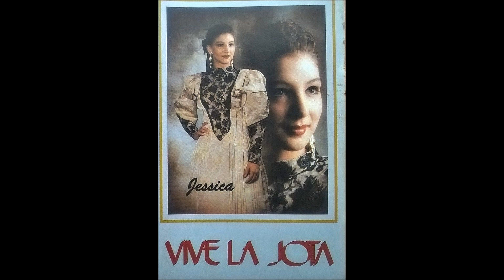JESSICA,VIVE LA JOTA .1992.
CARA A:

1-Ni por gozar de gran fama
2-Y el tiempo la maduro
3-A una madre vida mía
4-Carrico de siete estrellas (duo)
5-Para acariciar el cielo
6-Asomate a la ventana
7-Dale fuego al Chaparral
8-Suspiros de mi garganta
9-Rondaderas populares

CARA B:

1-Las aguilas de Aragón
2-Canto al campo canto al aire
3-No solo se crian flores (duo)
4-Aprieta bien el cantaro
5-Y yo nacida en Argel
6-Y si no te veo doble (duo)
7-Cuando se canta en la tierra
8-Los bolos

Con recuerdo entrañable a ESTAMPA BATURRA y DANZA VIVA.

Bandurria y Guitarrico: ALBERTO ARTIGAS.
Laud: JOSAN ESTEBAN.
Guitarra: ALBERTO y JESSICA.

Variaciones de estilo originales de JOSAN ESTEBAN.
Grabado en ESTUDIOS KIKOS (Zaragoza) Julio-1992

Empece, cantando con mi abuela pero ella no sabía cantar con guitarra
y un amigo suyo que era director de la laudistica de zaragoza me escuchó
y les dijo a mis abuelos que merecia la pena llevarme a alguna profesora para que me enseñara.

Fui con Mercedes Soro un tiempo y entre en el grupo "La Fiera" alli empezo a darme clases Jesus Burriel,
pero en el año 1990 nos fuimos parte del grupo de baile y de canto a "Estampa Baturra" y me quedé sin profesor,
curiosamente ese año 1991 fué el año que mas primeros premios conseguí,
me grababa las jotas en una casette y me las escuchaba hasta que me gustaba como me salían, o sea fuí un poco autodidacta.

En 1991 quisé formar mi propio grupo de jotas y duró poco se llamaba Furia Aragonesa.
Tambien colaboré con Miguel Angel Berna, pero después del 2 premio del concurso del Pilar por segunda vez,
decidi que no quería saber nada mas de jotas , ni joteros..

Entre en una orquesta en 1992 "La Guagua" y comencé a dar clases con Ines Rangil,
y desde ese año hasta 2006 he pasado por unas cuantas. Zarabanda, Boston, Magnum y Brosed, Leyenda y La ultima Indiana.

En 2013 me llamaron del concurso dandolo todo jota y volví a cantar una jota después de muchos años
y no lo debí de hacer mas pq gane uno de los tres premios.

Tambien en 2015 participé en el 25 aniversario de Estampa baturra

Premios y reconocimientos:

3 premio canto infantil 1985 Peña el cachirulo de zaragoza
1 premio juvenil 1988 Cachirulo tarazona
1 premio Cachirulo de zaragoza 1988
2 aficionados ciudad de tarazona 1989 y premio a la mejor voz en ese mismo concurso
1 premio canto infantil 1988 del cachirulo de Zaragoza
1990: 2 premio ordinario del cachirulo de Zaragoza,
1 premio de adulto femenino en Andorra,
3 canto aficionado en Alfamen
1991: 2 premio ciudad de zaragoza, aficionados.
Premio ordinario ciudad de Huesca 2 canto ordinario,
certamen Nacional de Barcelona 1 canto aficionado
1992: 2 premio aficionados de Ciudad de Zaragoza,
1 premio aficionados Galan Bergua, ( en las eliminatorias todos los miembros del jurado me dieron un 10 , nunca habia pasado hasta entonces)